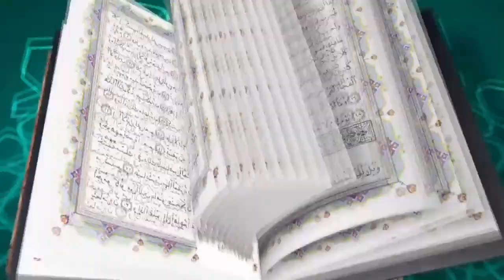নেশাদার দ্রব্যের কু-প্রভাব┇Neshadar Drobber Ku-Provab┇মুহাম্মাদ রেজাউল করিম সালাফী